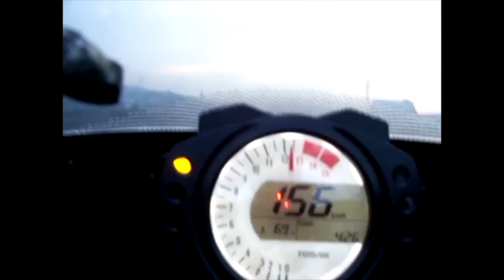S1ep11 Manic Monday Cruisers VS Sportbikes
Cruisers VS Sportbikes!
Comparisons between the two
including
Engine types
drive train types
and over all discussion